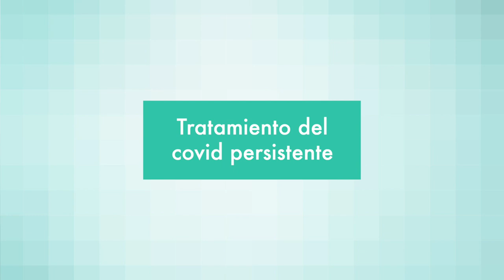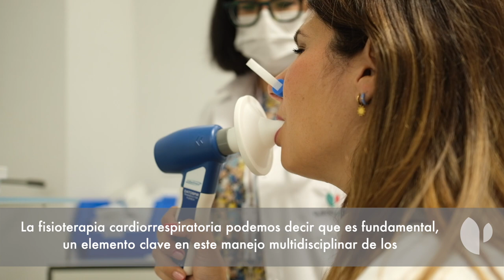Fisioterapia cardiorrespiratoria: clave en la recuperación de pacientes con Covid persistente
La fisioterapia cardiorrespiratoria es clave en el tratamiento multidisciplinar que requieren los pacientes con covid persistente o long covid, quienes gracias a este tipo de terapia pueden recuperar o mejorar su función cardiorrespiratoria, su capacidad funcional y su condición física, además de aliviar el dolor y recuperar la actividad muscular. La Dra. Laura Pérez, neumóloga de Quirónsalud Tenerife, explica que la comunidad científica todavía no ha logrado definir por qué hay personas que desarrollan long covid y otras que no, aunque parece que existe un perfil de pacientes con más probabilidades de padecerlo: mujeres de mediana edad sin problemas de salud importantes.